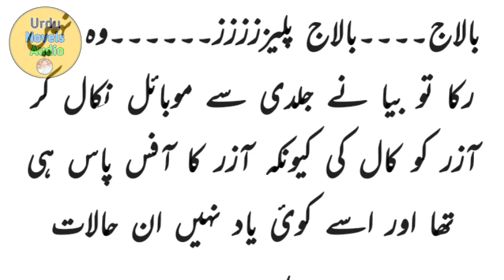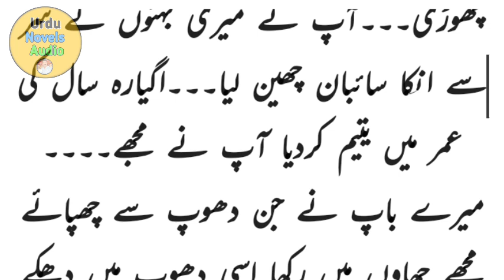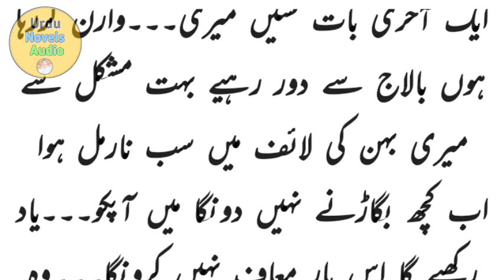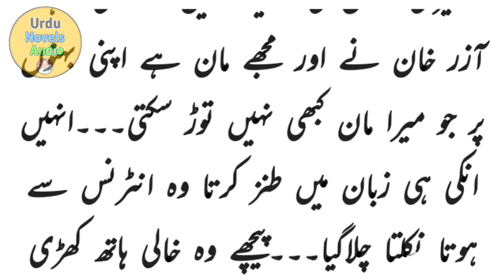Aisa Rog Laga Ha Jana | Complete Novels in Urdu Audio | Innocent Heroine Romance Novels Urdu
Aisa rog laga ha jana Urdu  novel written By
Humaira Fatima

Novel facebook link

Aisa rog ishqe da laya sohniye

अईसन रोग लगा तोहसे - Full Song - Aaisan Rog Laga - Chintu - Deewane

Your Quiries
complete novels in urdu audio
Aisa rog laga ha jana
Aisa rog laga ha jana novel
Humaira fatima novel
Aisa rog ishqe da laya soniye
Aisa rog laga ishq da
Aisa rog laga meri jindagi
ishq da rog laga
aisa rog
rog
aaisan rog laga tohase
kaise rog maya ke lagaye sangwari
khud hi dil ka rog lagaye
piritiya ke rog aisan
mainu ishq da lagya rog hd,mainu ishq da lagya rog hd 1080p,aisa rog video
aisa rog remix
rog awalla
rog musahib
rog awalla korala maan
Moral stories in urdu
Urdu stories
Booktube
Booktuber
Booktubers
Book recommendations
Best urdu novels
Best novels of all time
No love
Audiobook
Audiobooks full length
Novel
Novels
Urdu nagri
Tiktok mashup 2022